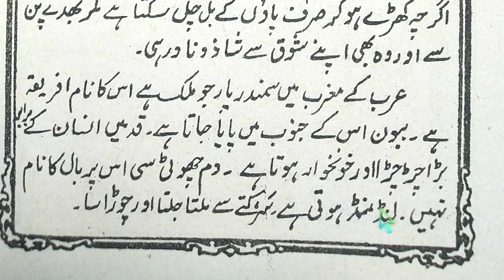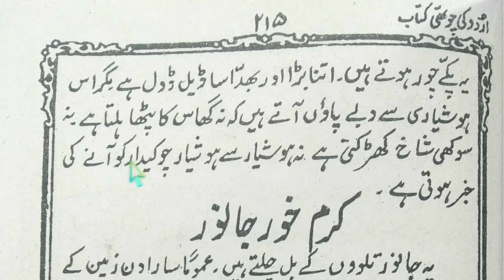#167 -Urdu ki chauthi kitab lesson-75, Nazara e Qudrat chauhatte janwar @Learn Quran Kids.💯✔️